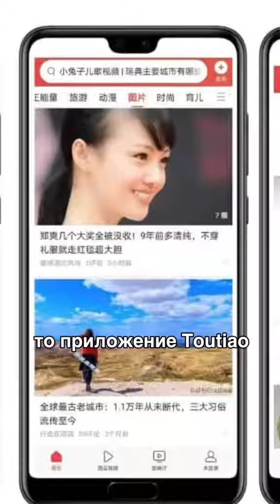Биография создателя ТИК ТОКА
В марте 2012 года инженер-программист Чжан Имин, окончивший Нанькайский университет в Тяньцзине, основал интернет-компанию ByteDance, которая в августе 2012 года запустила приложение Toutiao. В сентябре 2016 года на китайском рынке появился видео-сервис Douyin. Летом 2017 года видео-сервис TikTok был запущен для iOS и Android на большинстве рынков за пределами Китая. В ноябре 2017 году ByteDance приобрела китайско-американский видеохостинг musical.ly, который в августе 2018 года объединился с TikTok (тогда же бренд TikTok вышел на рынок США). Если в 2017 году ByteDance была оценена в 20 млрд долл., то в 2018 году - уже в 75 млрд долл.